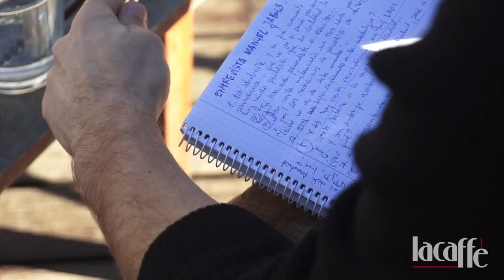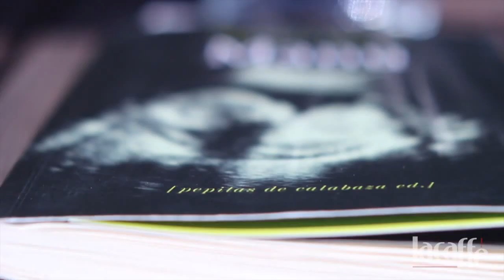Entrevista Manuel Jabois en lacaffe.es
Entrevista al periodista gallego Manuel Jabois para el vídeo magazine lacaffe,